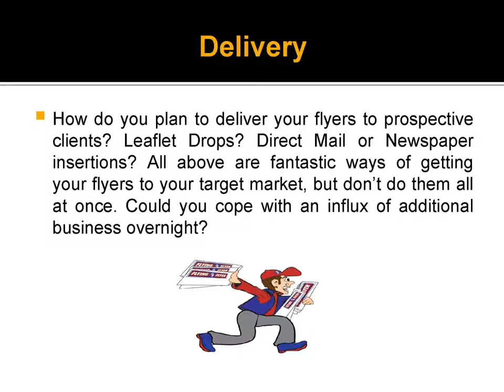Door to Door Flyer Distribution Reviews – How to Set Flyer Printing Campaign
Here we have discussed the some consideration to create flyer campaign, so that you can get the best returns from your flyers.